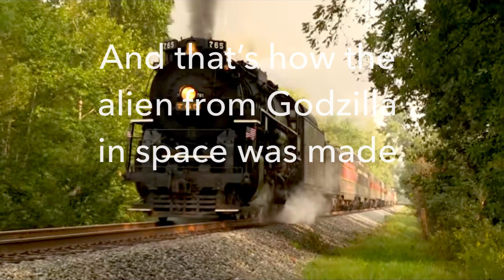Godzilla Stop Motion Movie - Godzilla's City Rampage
Godzilla smashes up a bunch of stuff in this stop motion short by 765 Films.